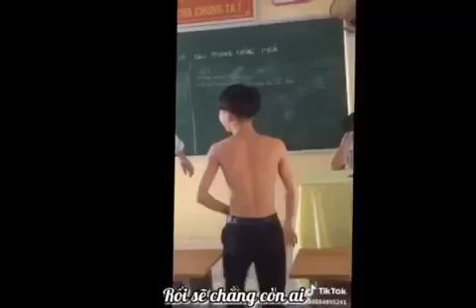BE WITH US!